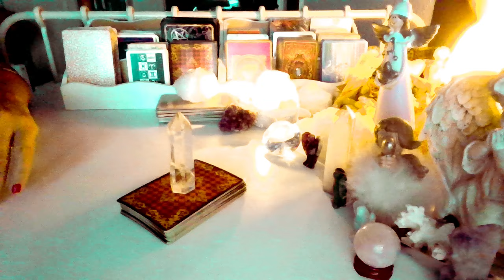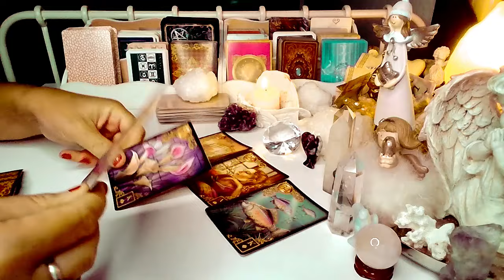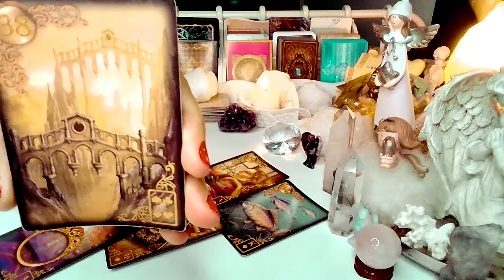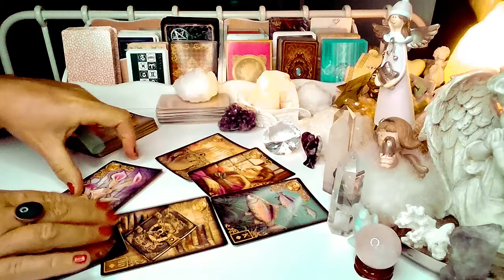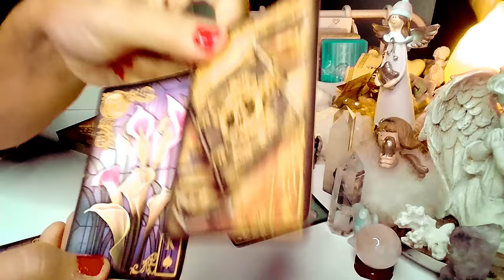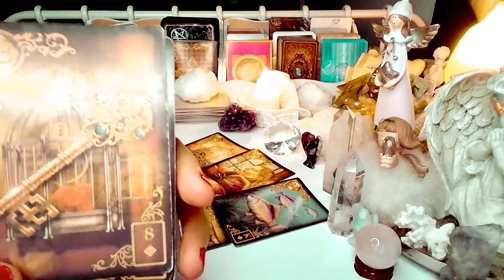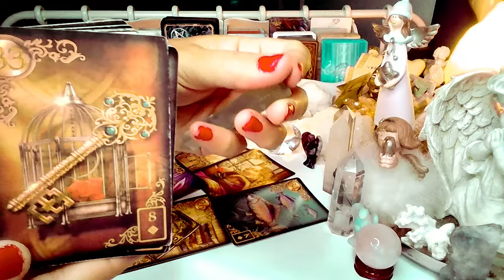LIST MILOSNY OD NIEGO ❤️ lenomor 2024 ❤️